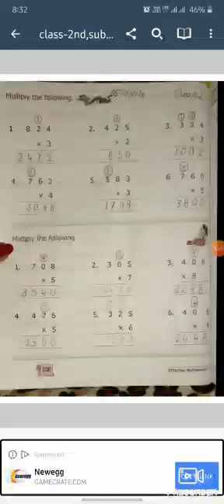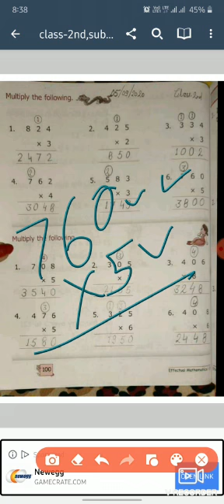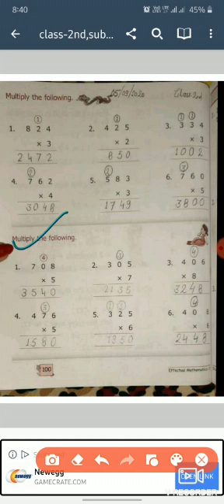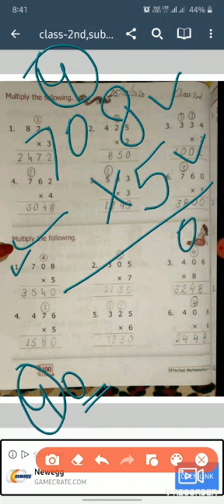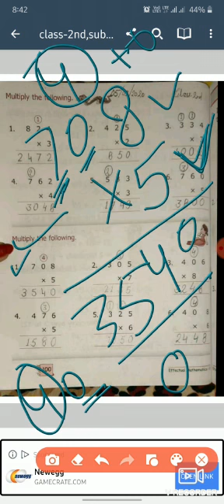Class 2 Maths